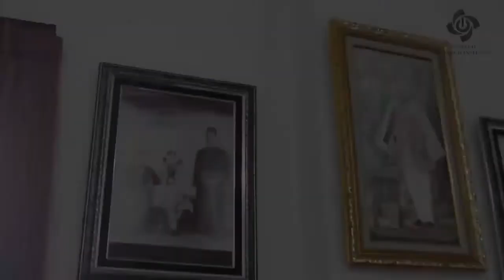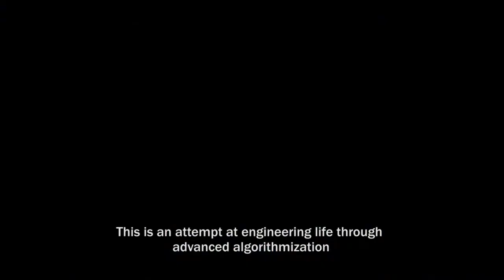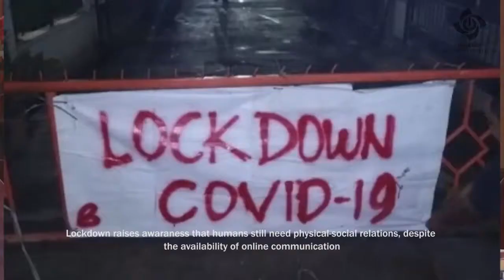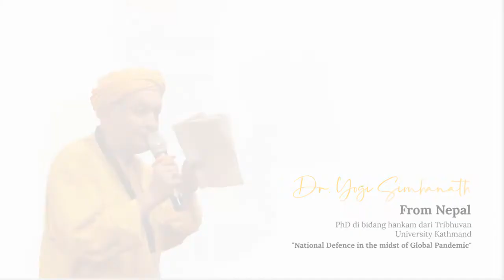IKUTI PENELEH ONLINE INTERNATIONAL GUEST LECTURE SERIES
Dalam rangka penggalangan dana melawan Covid19

🙏Covid 19 yang menjadi pandemi menunjukkan bahwa korban terbesar bergeser dari Cina ke AS dan Eropa. Bisa jadi sedang kita saksikan keruntuhan kesombongan Peradaban Barat vis a vis Jalur Sutra Baru.

😱Tesis Harari dalam Homo Deus menjelaskan bahwa Kelaparan, Penyakit, dan Perang adalah 3 hal yang tidak lagi ditakuti orang modern karena sains dan teknologi... dan ... Manusia mulai meninggalkan agama.

🌎Sains dan teknologi Barat dan semua karakter peradaban Barat yaitu WEIRD  (Western, Educated, Industrialized, Rich, Democratic)  SOCIETIES diklaim menyelesaikan masalah dunia.  Harari lebih lanjut menantang pemikiran berbasis WEIRD ini dan mengusulkan TECHNO HUMANISM, bukan untuk menyelesaikan 3 masalah tsb, tetapi untuk menyelesaikan masalah kematian melalui ARTIFICIAL TECHNOLOGY dan BIOTECHNOLOGY .  Ini adalah upaya rekayasa kehidupan melalui materialisasi algoritma lanjut.

😡 Covid 19 mungkin merupakan keliaran manusia melalui model perang baru, perang biologis atau merupakan bukti kegagalan rekayasa kehidupan atau bioteknologi.

🤫Realitasnya, manusia tetap membutuhkan Tuhan saat covid 19 menyerang. Doa, ritual dan shalawat massal digaungkan di mana-mana.  Lockdown menyadarkan kita bahwa Manusia tetap membutuhkan relasi fisik-sosial, walau media komunikasi online tersedia.

🧐Saat jeda ini harus kita gunakan untuk memetakan ke mana arah peradaban akan bergerak. Yang jelas, bukan menuju WEIRD Society, atau bahkan Techno-Humanisme yang kini sedang tumbang bersama.

🤗Kita perlu kembali ke nilai-nilai kebudayaan  dan agama yang terelasi secara global.

🎯Untuk itulah International Guest Lecture Series menghadirkan dosen tamu dari berbagai belahan dunia: Yunani, Nepal, Rusia-Oman, Malaysia, Indonesia.

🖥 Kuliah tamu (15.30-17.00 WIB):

11 April 2020- Dr. Yogi Simhanath (Nepal), PhD di bidang hankam dari Tribhuvan University Kathmandu, dengan tema "National Defence in the midst of Global Pandemic"

13 April 2020- Prof. Gatot Dwi Hendro Wibowo (Indonesia), Phd di bidang Hukum dari Universitas Airlangga, dosen Universitas Mataram, dengan tema "How Covid 19 impacted Politics, Social, Culture, and National Defence"

15 April 2020- Prof Evangelos Afendras (Greece), PhD di bidang Interdisciplinary in the Humanity Lingusitics dari John Hopkins University, Peneleh Ambassador for Greece, dengan tema   "Crisis Communication Crisis during the Corona Pandemic"

17 April 2020- Dr.Victoriya Dauletova (Russia-Oman), PhD di bidang Linguistics dari Volgograd State Pedagogical University, Volgograd, Russia, Dosen Sutan Qaboos University Oman, dengan tema "Crisis Communication in the Time of Covid 19: Goverments, Press. and Citizens"

19 April 2020- Dr. Mohd. Shukri Hanapi (Malaysia) PhD dalam bidang Islamic Worldview & Epistemology, dosen USM Penang, dengan tema "Covid19 Disaster in Islamic Perpectives"

22 April 2020- Dr. Aji Dedi Mulawarman (Indonesia), PhD di bidang Ilmu Akuntansi dari Universitas Brawijaya, dosen UB, dengan tema "World Outlook after the Corona Pandemic"

Kontribusi: FREE, namun Peneleh membuka OPEN DONATION untuk menyediakan hand sanitizers gratis dan pembentukan security net fund atas dampak Covid19. Cukup satu kali registrasi untuk masuk ke semua kuliah tamu.

Donasi dapat ditransfer ke:
Yayasan Rumah Peneleh
BTN Syariah

Fasiliitas

💼e-certificate tersedia untuk setiap kehadiran di setiap sesi

💼Subtitles dalam bahasa Indonesia tersedia

🚩Ayo bergabung dan berikan donasi terbaikmu untuk melawan Covid 19 dan melawan kesombongan manusia atas kearifan kemanusiaan, kebudayaan, bahkan Tuhan.

dan dapatkan link undangan kuliah daring Peneleh.

Peserta dari Malaysia, Rusia, Tanzania, Kanada, AS, dan banyak lainnya saja sudah mendaftar, Apa lagi yang Anda tunggu?